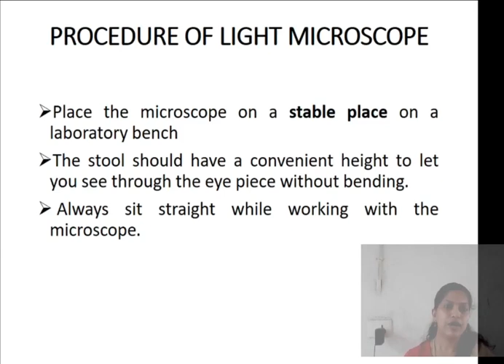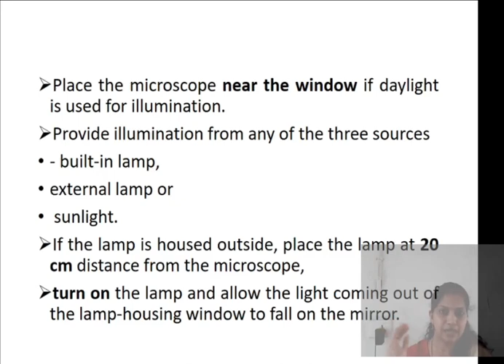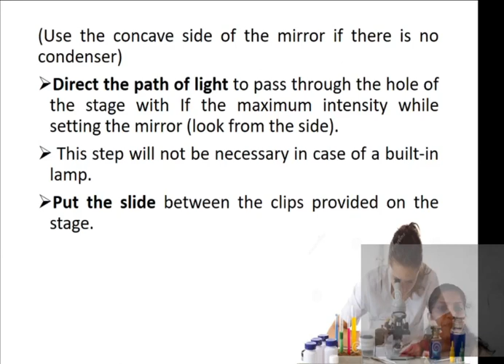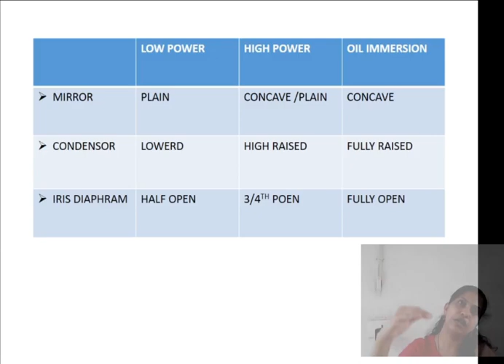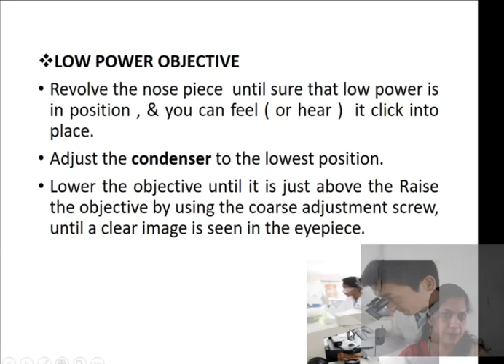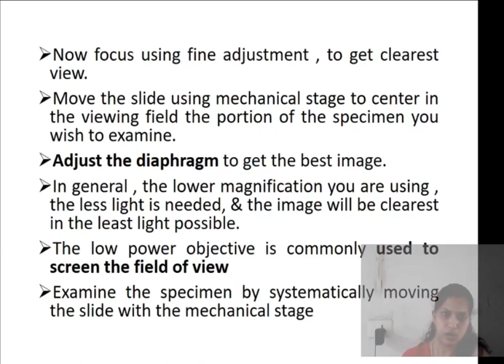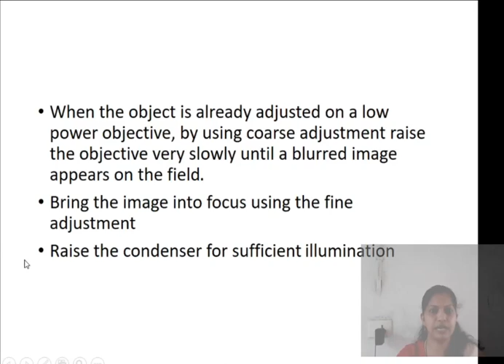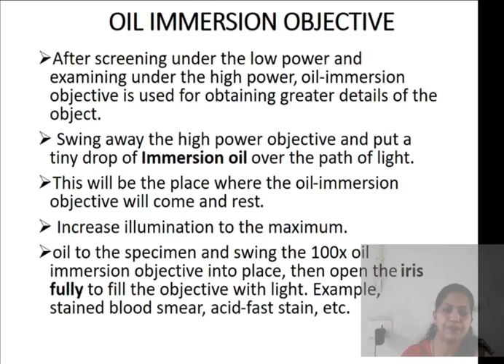Light Microscope Procedure COMPRESS